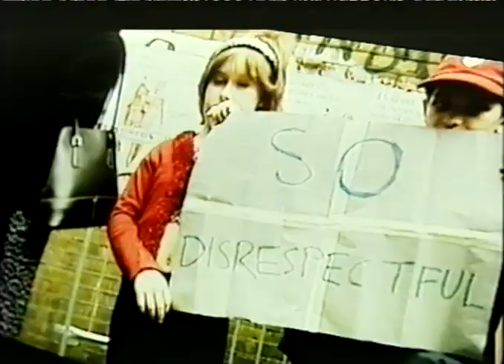Gunther von Hagens` Christmas Message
Christmas Message,  filmed and broadcasted by Channel 4 in 2002.

Copyright by Channel 4 and WMG (Music)

Dieses Jahr habe ich die Ehre, die Weihnachtsansprache zu halten, die traditionell von Deutschen gehalten wird.
Das Jahr 2002 wurde von den Gräueltaten des 11. September 2001 überschattet. Vieles befand sich in diesem Jahr in einem Schwebezustand. Es gab keinen Krieg am Persischen Golf. Das Versprechen, Osama bin Laden in Gewahrsam zu nehmen, wurde nicht erfüllt. In unserer Region schritt die europäische Integration voran und das Vereinigte Königreich entschied sich gegen den Euro. Der Euro hat es nicht bis nach England geschafft, aber dafür habe ich Waren einer ganz anderen Art eingeführt. Mumifizierte Europäer.
Für mich war dieses Jahr hier in Großbritannien von einer großen Debatte geprägt -- dabei ging es nicht wie bei Shakespeare und sein oder nicht sein, sondern um sehen oder nicht sehen - eine Frage, die mir sehr am Herzen liegt.

Gemäß dem Gesetz zum Schutz der Menschenrechte in diesem Land hat jeder Mensch das Recht auf Meinungsfreiheit und freie Meinungsäußerung. Dies umfasst auch das Recht auf freien, grenzüberschreitenden Zugang zu von Medien bereitgestellten Informationen und Konzepten.

Dennoch widersetzen sich bestimmte Gruppierungen der medizinischen Elite hartnäckig dem Willen der Laien, die nach Sensationen und Wissen dürsten. Und ich frage mich: Inwieweit haben Mediziner das moralische Recht, ein Urteil über diese Themen abzugeben? Wurden sie bei ihrer Bewerbung für das Medizinstudium einer moralischen Prüfung unterzogen?

Eine freie Gesellschaft muss Zugang zum Wissen über den menschlichen Körper haben. Es ist die Aufgabe der Hüter dieses Wissens, Sensationsgier in tiefes, reales Interesse im menschlichen Körper umzuwandeln - zu zähmen, statt sie zu zensieren. Dies sollte sowohl für den Unterricht an den Universitäten als auch für die Aufklärung der Laienöffentlichkeit gelten. Als ich Anfang dieses Jahres nach Großbritannien kam, ließ ich mich von dieser Überzeugung leiten.

Großbritannien hat eine schwierige, anatomische Vergangenheit, in der das Sezieren des Körpers als die schlimmste Todesstrafe und nicht als ein Weg neuer Erkenntnisse angesehen wurde.

Die Aussicht, hierher zu kommen war für mich eine Herausforderung. Niemals zuvor hatte eine internationale, anatomische Wanderausstellung Fuß auf dieses Land gesetzt. Alle schreckten wegen des Anatomy Act davor zurück -- dieses Gesetz stellte zwar sicher, dass keine Morde im Namen der Anatomie begangen wurden, versagte jedoch bei der Demokratisierung derselben. Was ich vorfand, war also eine anatomische Wüste.

Mir wurde geraten, einen „schicken" Ort für die Ausstellung zu wählen. Ich teilte diese Ansicht nicht. In früheren Zeiten gestattete der Papst -- als Oberhaupt der anatomiefreundlichsten Glaubensgemeinschaft der Welt -- das Durchführen öffentlicher Autopsien auf Marktplätzen. Ein Papst spendete sogar seinen eigenen Körper. Aus diesem Grund kommen die Body Worlds stets zu den Menschen, auf einen Marktplatz in Köln, in einen Schlachthof in Brüssel oder eine Brauerei im östlichen Teil Londons.

Was nun die Gesetzgebung in Großbritannien betrifft, drückten sich meine heimlichen Freunde, die Verfasser des Anatomy Act, sehr unmissverständlich aus. Sie bestimmten, dass das Gesetz ausschließlich auf „Anschauungsunterricht für das Sezieren" anzuwenden sei - damit gilt es nicht für meine Euro-Mumien. Und merkwürdigerweise schlossen die Gesetzgeber auch Autopsien aus, indem sie kategorisch erklärten: Dieses Gesetz findet keine Anwendung für Obduktionen -- diese Bestimmung erwies sich als recht hilfreich.